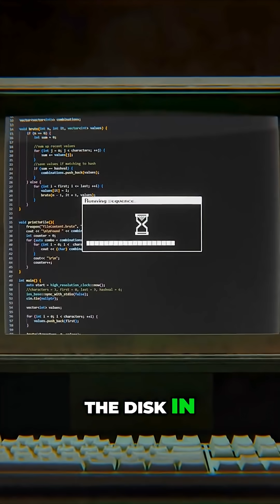The Computer Virus That Was Just a High School Prank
The most annoying piece of malware in history. We break down the story of the very first virus "in the wild": Elk Cloner. It was written by a 15-year-old on an Apple II in 1982 to play a harmless joke.

The virus spread via floppy disk and, on the 50th boot, displayed a simple poem. This prank created the entire blueprint for every computer virus that followed.